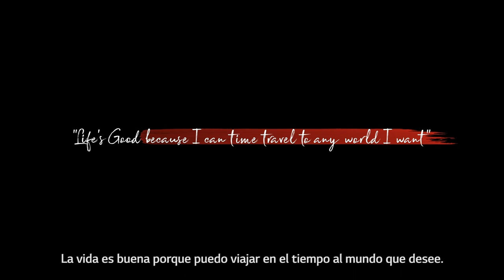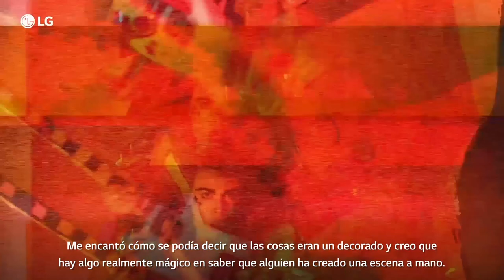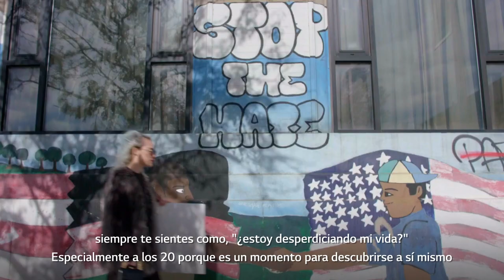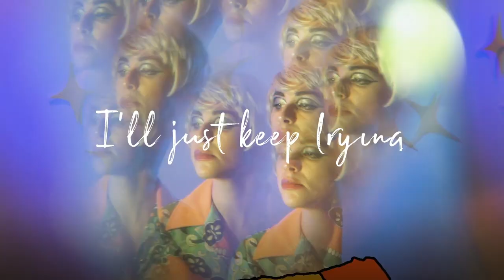Life’s Good | Maris Jones – Worlds of Her Own Creation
Estos jóvenes creadores están ayudando a darle forma a un mejor futuro con su pasión y optimismo. LG está orgulloso de compartir sus historias.